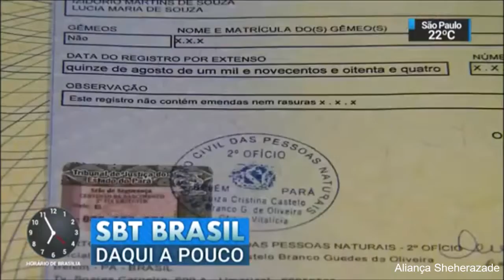Chamada SBT Brasil - 21.11.2017